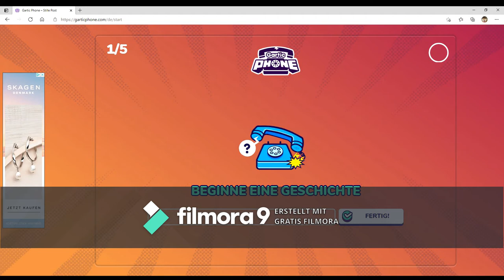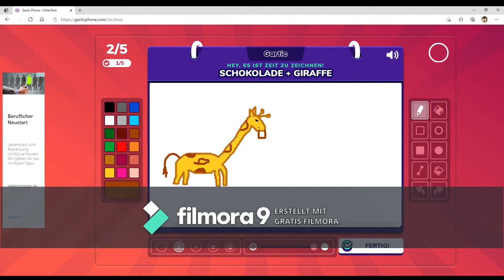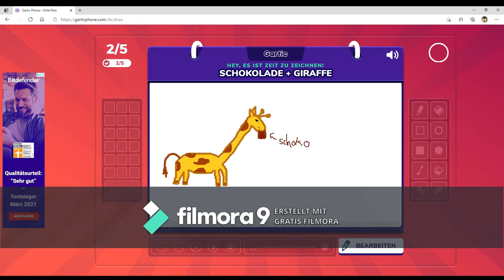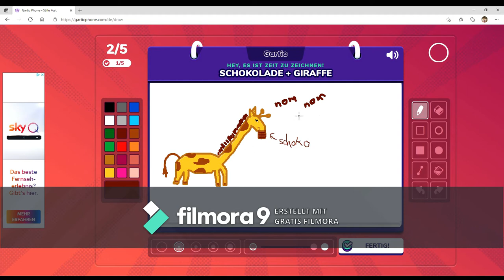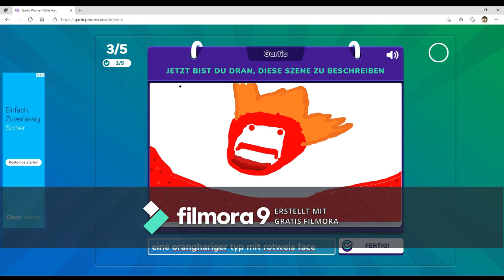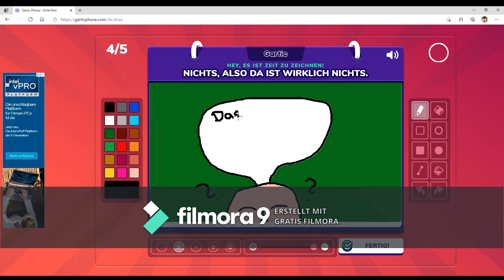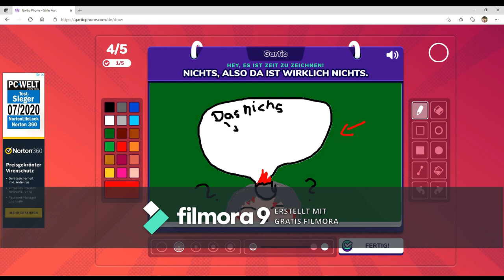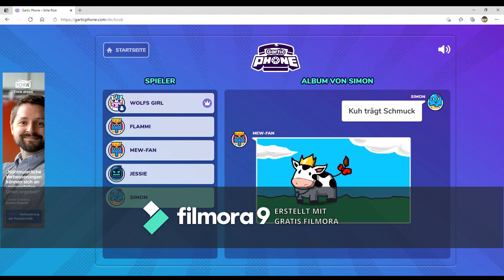Gartic Phone Part 1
das neue projekt von mir und meine kleine Gartic Phone gruppe .